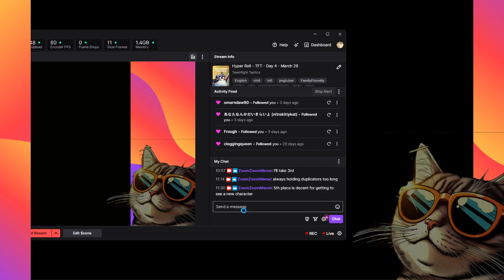1st Place Win! - Hyper Roll TFT - Day 4 - March 29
Day 4 Twitch Stream for Zoom Zoom Meow
Got a 1st Place round!